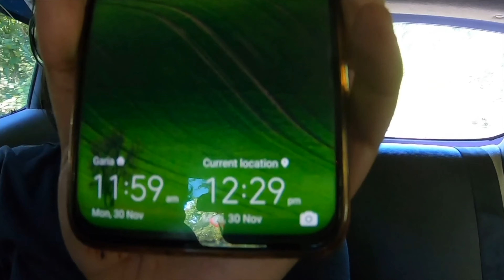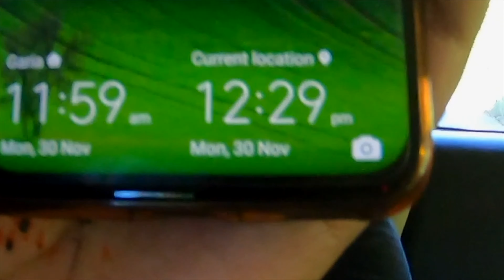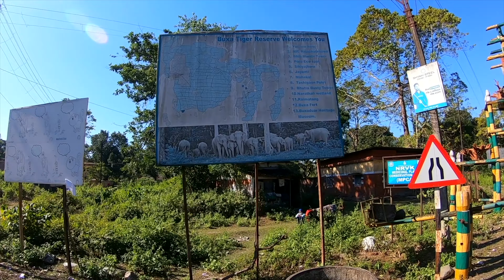BUXA Dooars Sightseeing Tour stops at Raimatang Homestay but First...😍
Our Buxa Dooars Sightseeing Tour stop at Raimatang Homestay started with a dooars road trip to pasakha bhutan border and Chilapata. This offbeat destination near darjeeling was started from Jaldapara national park. Buxa Dooars is more than beautiful to say the least and being preceded by Jaldapara wildlife sanctuary made us spellbound. Beautiful Offbeat destinations in north bengal with our final stay was at raimatang homestay and a road trip through buxa dooars covering Chilapata and Bhutan border Pasakha before arriving here just made dooars sightseeing unforgettable.
Ride with us through amazing dooars tea garden and this is after lockdown. This dooars travel vlog will help you for dooars road trip plan if planning offbeat destinations near darjeeling in north bengal from Darjeeling or kolkata or siliguri or jalpaiguri. This place is in the district of alipurduar.
Related topic covered as part of our Jaldapara Raimatang Buxa Tiger reserve DOOARS tour:
offbeat destination near darjeeling
buxa wildlife sanctuary west bengal
buxa duar west bengal
raimatang tea garden
offbeat destinations in north bengal
north bengal tour by car after lockdown
buxa jayanti sightseeing
offbeat places in north bengal
raimatang tourist spot
offbeat north bengal
jayanti river
buxa jayanti tour guide
raimatang forest bungalow
north bengal tourist place
offbeat places near siliguri
north bengal trip
offbeat places near darjeeling
buxa forest
raimatang picnic spot
buxa jayanti tour
buxa tiger reserve
raimatang tour

dooars tour
dooars sightseeing
dooars tour budget
dooars tea garden
dooars travel vlog
dooars tour plan for 3 days
dooars road trip
dooars traveller
dooars travel guide
dooars after lockdown
dooars trip itinerary
dooars tourism
dooars tourist spot
dooars trip
kolkata to dooars tour plan
north bengal dooars
dooars trip planner
dooars tour guide
dooars trip package
dooars tourist places
dooars travel video
dooars tour from kolkata
north bengal offbeat tourist spot
kolkata to dooars by car

Keen on knowing what we do to protect our motorcycle(s), give a shot to our Playlist

2.
3.